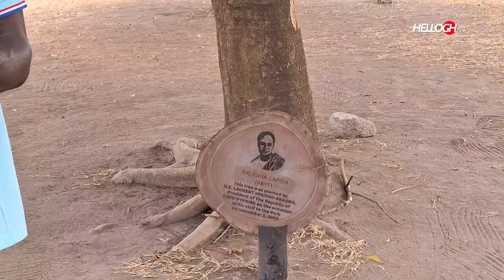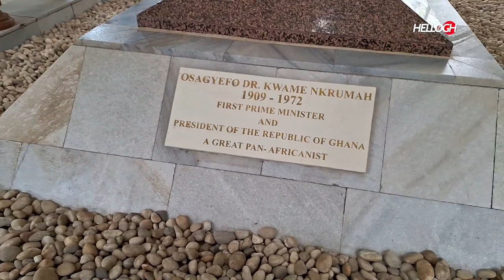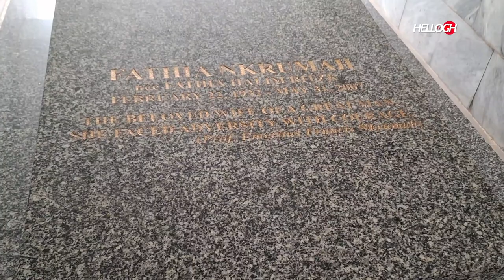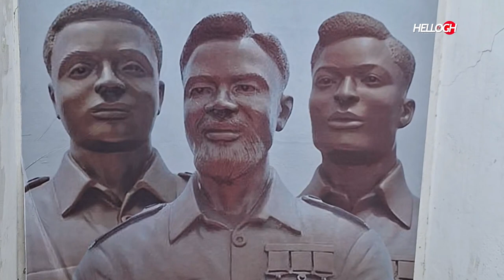Ghana Vlog| Visit to Kwame Nkrumah Mausoleum , Real Story Behind Ghana's Independence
I Paid a visit to the Kwame Nkrumah Mausoleum in Accra.